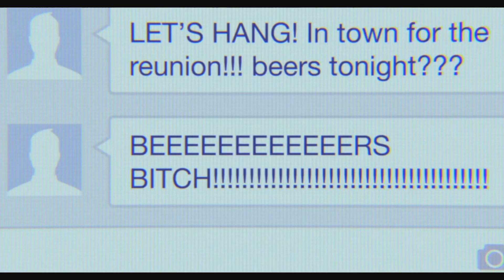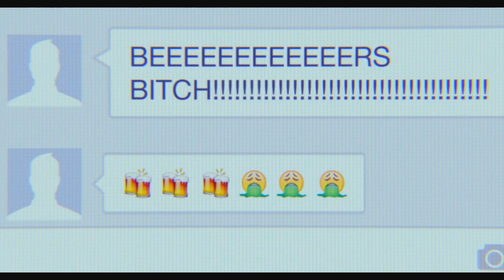देखिये कैसे ये मोटा लड़का बना CIA Agent! full movie explained in hindi! Action/Comedy film!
Central Intelligence full movie explained in hindi & urdu
Action/Comedy film!

Director: Rawson Marshall Thurber

Screenplay: Rawson Marshall Thurber, Ike Barinholtz, David Stassen

Box office: 21.7 crores USD

Distributed by: Universal Pictures, Warner Bros., Warner Bros. Pictures

Produced by: Scott Stuber; Peter Principato; Paul Young; Michael Fottrell

Full Summary of the movie:-
In 1996, star athlete Calvin "The Golden Jet" Joyner is being honored at his high school. Halfway through his speech, a group of bullies led by Trevor Olson throws the morbidly obese nerd Robbie Weirdicht (who was taking a shower in the locker room) into the gymnasium and into the middle of the school assembly. Everyone starts laughing except for Joyner and his girlfriend, Maggie Johnson, who are the only ones sympathetic towards Weirdicht; the former even going as far as to quickly cover him with his varsity jacket in a moment of compassion. He thanks Joyner and flees in embarrassment.

20 years later, Joyner is married to Maggie and works as a forensic accountant, but is dissatisfied with his career. She suggests they see a therapist to salvage their deteriorating marriage. At work, Joyner receives a friend request on Facebook from Bob Stone, who invites him to meet at a bar. Stone reveals himself to be Weirdicht. Joyner is shocked to see that he has transformed from a morbidly obese nerd into a muscular, fit, confident man with advanced hand-to-hand combat skills.

Stone asks Joyner to review some online transactions, and he discovers a multimillion-dollar auction with bidders from radical countries, with the final bids set to conclude the following day. Stone avoids Joyner's questions and sleeps on his couch. The next morning, a team of CIA agents led by Pamela Harris arrives at Joyner's in search of Stone, who already vanished. Harris tells Joyner he is a dangerous rogue agent who murdered his former partner, Phil Stanton.

Harris tells Joyner that Stone intends to sell satellite codes to the highest bidder. Soon after Stone abducts him, explaining that he is trying to stop the criminal the Black Badger from selling the codes but needs Joyner's skills to locate the meeting place. After an attack by a bounty hunter, Joyner flees and calls Maggie, telling her to meet him at the marriage counselor's office. Harris intercepts him, telling him that Stone is the Black Badger. She warns him to not tell Maggie and gives him a device to alert them to Stone's location.

Joyner meets Maggie for their marriage counseling session, where Stone is posing as the counselor. Stone convinces Joyner to help him, so he sets up a meeting with Olson, who is able to track the offshore account for the auction to get the deal's location. Olson apologizes for bullying Stone, but fabricates his apology before once again antagonizing him. Harris calls Joyner and threatens to arrest Maggie if he fails to help them detain Stone. Joyner reluctantly betrays him, and the CIA arrests him.

As Harris tortures Stone to get his confession, Joyner helps him escape. Joyner discovers the deal is happening in a Boston underground parking garage and helps Stone steal a plane. Stone enters alone, while Joyner watches Harris entering a short while later. Assuming that she is the Black Badger, he runs after her, only to find Stone meeting with the buyer and claiming to be the Black Badger. Stone shoots Joyner, grazing his neck, to keep him safe. Stanton arrives, having faked his death, and reveals himself to be the Black Badger.

A fight breaks out, and Stanton reveals his plan to frame Stone for the crime. Stone kills him by ripping his throat out. Joyner and he make it to their 20th high school reunion. Upon arriving, Joyner reconciles with Maggie and promises to improve their marriage. The new prom king is announced to be Stone; Joyner reveals to Maggie that he hacked the school's voting system to make it happen. Olson shows up to bully Stone again, but he finally stands up for himself and punches him unconscious.

In Stone's acceptance speech he reveals he is Weirdicht, cites the importance of overcoming obstacles, and praises Joyner as his best friend. He then relives his most embarrassing incident on his own terms by stripping. Stone then encounters his high school crush Darla McGuchian, whom he proceeds to share a kiss and dance with.

Sometime later, Maggie is now pregnant, and Joyner has joined Stone in the CIA. As a gift for his first day on the job, Stone returns Joyner's varsity jacket.

Cast:-
Kevin Hart as Calvin Joyner: A former popular star athlete that went to high school with Robbie, now working as an accountant.

Dwayne Johnson as Bob Stone / Robbie Weirdicht: A formerly bullied, overweight, morbidly obese, friendless, socially awkward high school student-turned-big bodied CIA agent and hand-to-hand combatant.